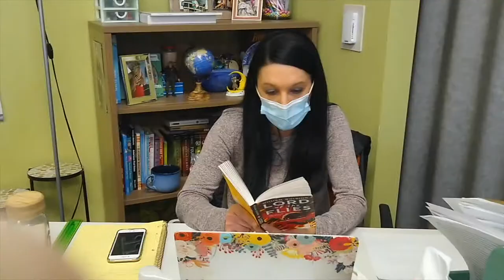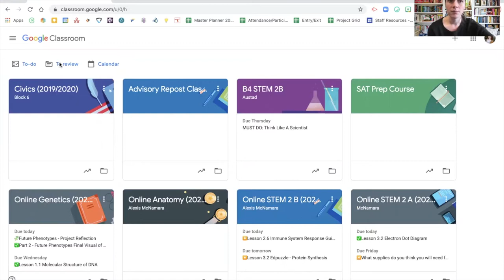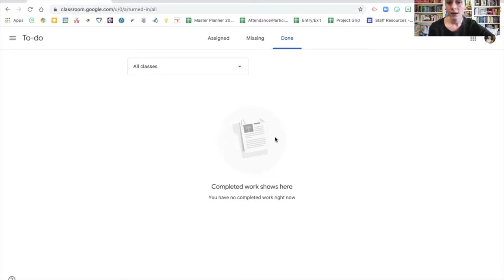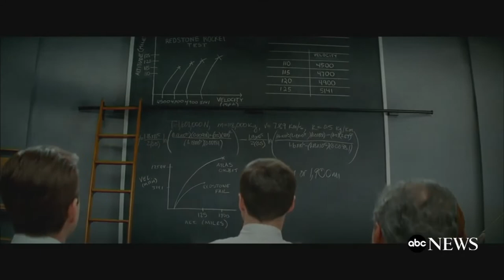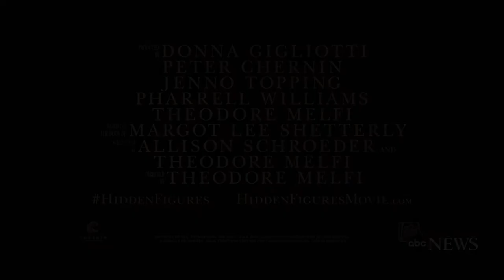TWF: March 22, 2021 (S2,E24)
Producer & Script: Mr. Jones
Editor: Jacob Hale
Anchor: Evie Klann

Tech Tip w/ Mrs. Combs
Produced by Mrs. Combs

Gaming Club Ad
Produced by Brandon Dingman

Problem Solver POG Video Update
Produced by Mr. Jones, Mrs. Austad, and Mr. Quiambao

Hidden Figures trailer
c/o Fox 2000 Pictures & ABC News